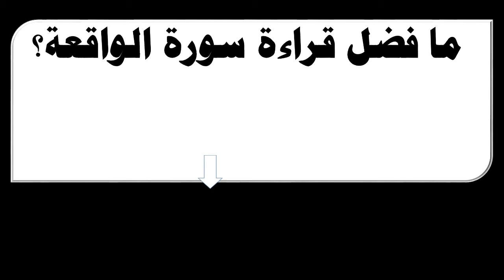ما فضل قراءة سورة الواقعة؟